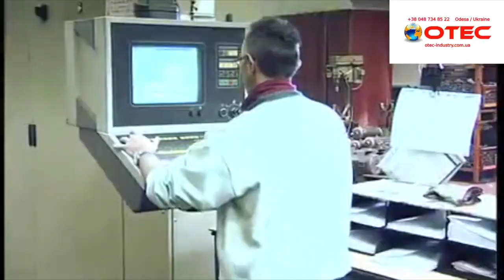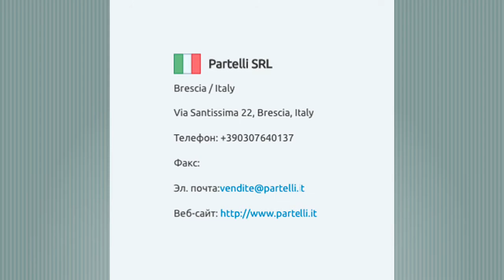Mecair - Заказать в Украине, Турции, Германии, Болгарии, США, Македонии, Японии, Италии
Сеть международных дистрибьюторских компаний «Impexron» имеет прямое сотрудничество с производителями деталей для промышленного оборудования, позволяющее заказчикам (Вам) приобрести качественный товар по самой низкой цене.

У нас вы всегда можете приобрести:
🔩ремкомплекты
🔩запчасти (запасные части)
🔩ресиверы
🔩пневмопушки
🔩клапаны (пневмоклапан)

 Mecair основана в 1968 году как поставщик клапанов для автоматизации

Mecair производит также полный ассортимент контроллеров очистных систем для всевозможного применения фильтров обратного импульса.

👍Купить продукцию Mecair просто.
👍Обратившись к нам - Вы сможете быстро получить товары Mecair по самой низкой цене.
🚛 Мы поставляем продукции и запчасти компании Mecair предприятиям по всей Украине, Турции, Германии, Болгарии, США, Македонии, Японии, Италии и т.д.

Наши офисы:
🇺🇦 Odesa / Ukraine
❤️ТОВ "ОДЕСА ТЕХНІК"
📬65049, ОДЕСЬКА ОБЛ., МІСТО ОДЕСА, ВУЛИЦЯ ІВАНА ФРАНКА, БУДИНОК 55, ПОВЕРХ 3